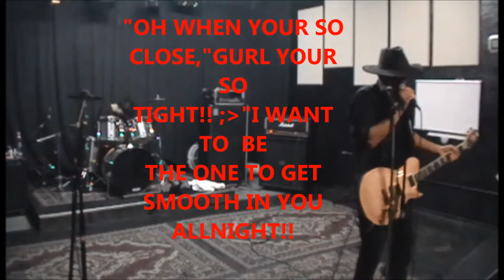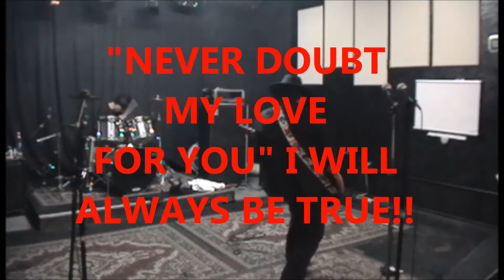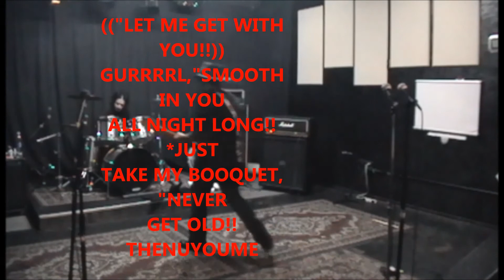My Movie 2SMOOTH 11 8 2013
"LOVE HARD, IT'S GOOD FOR YOU!!